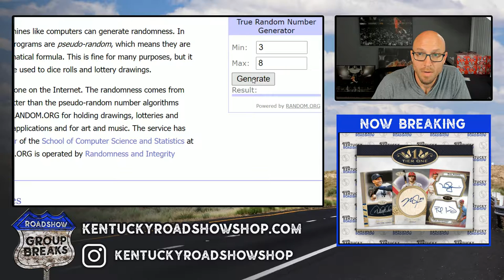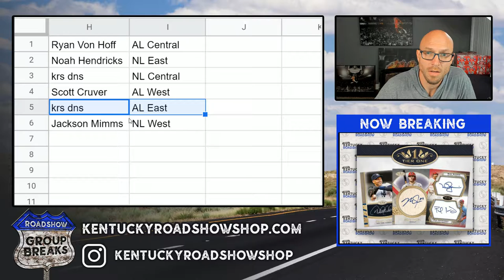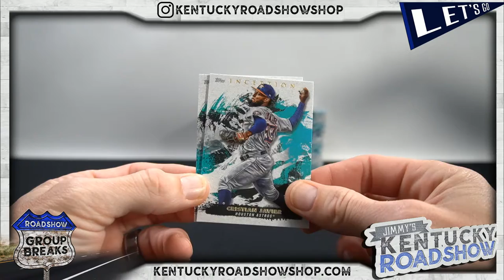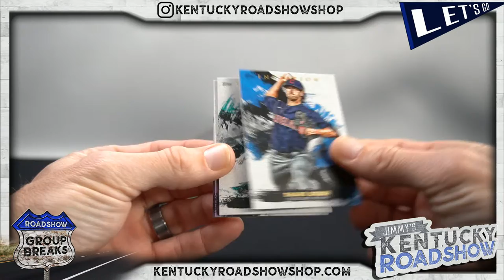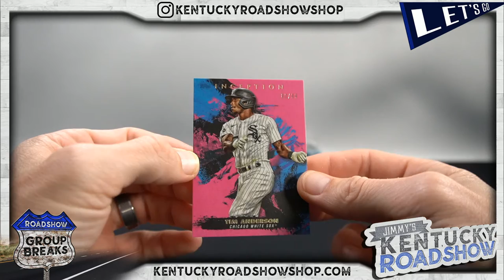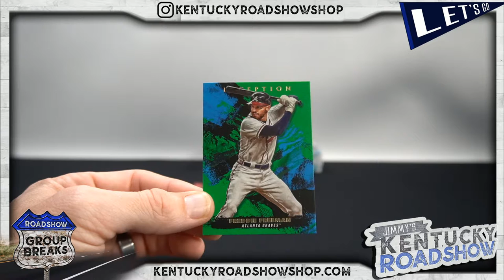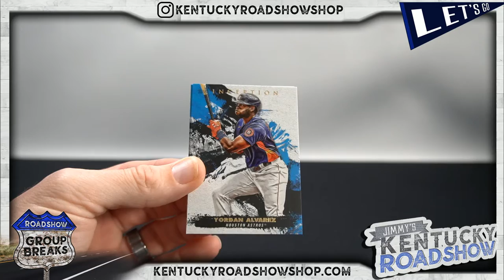2021 Topps Inception Baseball - 4 Box Break #3